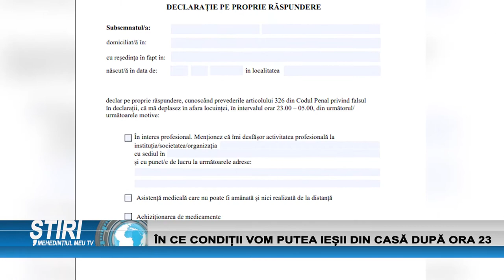ÎN CE CONDIȚII VOM PUTEA IEȘII DIN CASĂ DUPĂ ORA 23